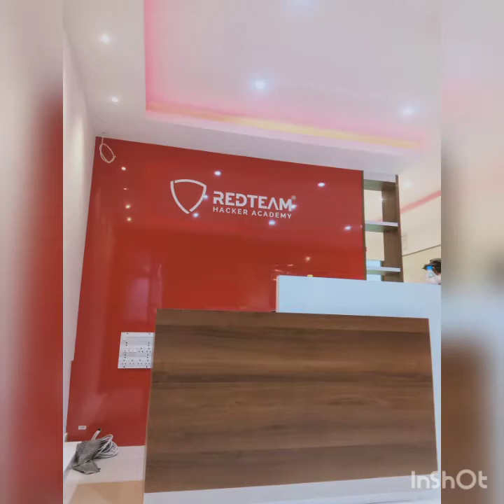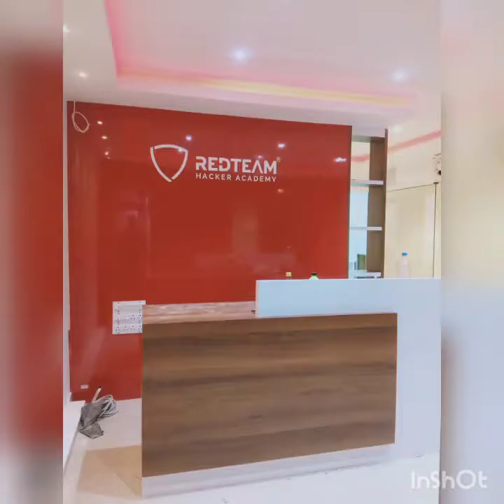work finish.. Redteam hacker Academy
Another branch of Redteam hacker Academy @Kottakkal kerala work  finished with i5 Interiors..